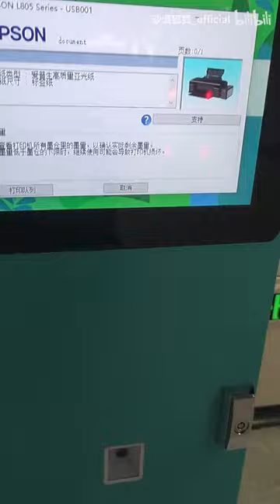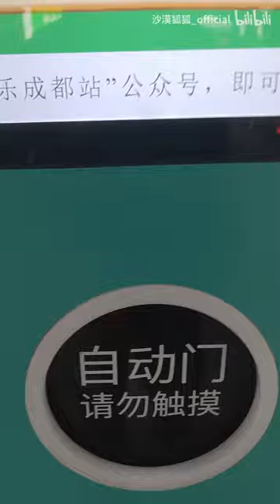Normal Chinese TNO Player Life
And Yes, Chinese TNO Players go outside and touch grass.

Credits of that Author from the Watermark